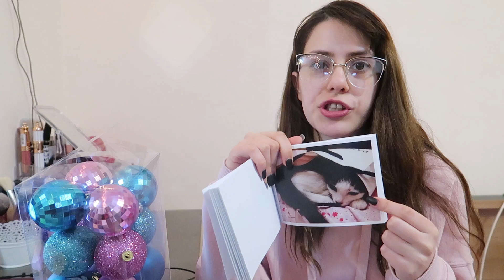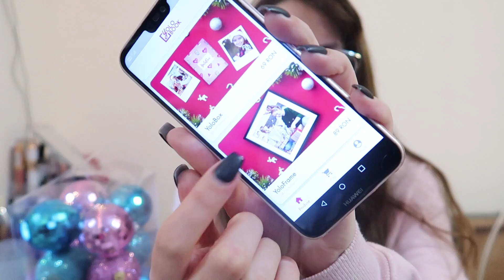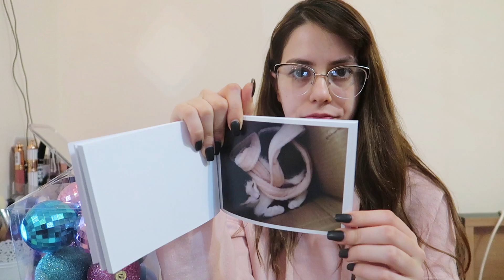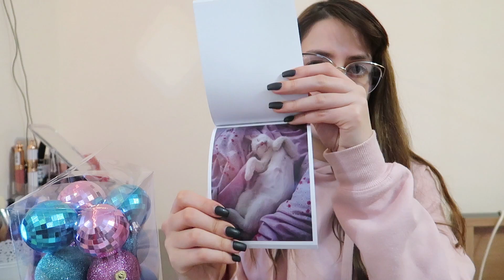VLOGMAS 12 ❤️🎅🏻 Mergem în Dedeman după brad și decorăm casa